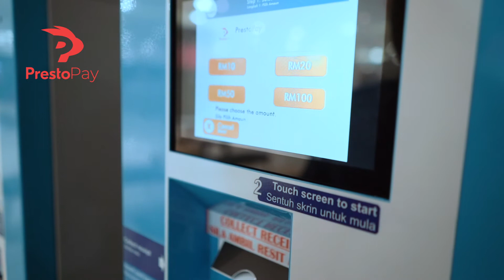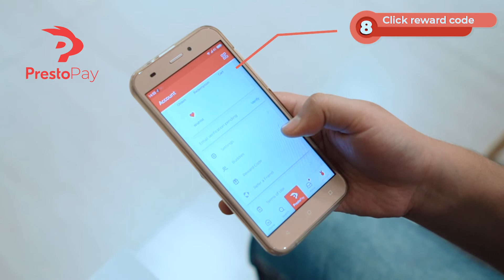Touch & Go machine and Presto Pay reload at JDXPresto Concept Store.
Here at JDXPresto Concept Store we provide you a Touch & Go kiosk machine for you to :
- Reload TNG card
- Reload TNG E-Wallet
- Reload PrestoPay
- Pay Bills